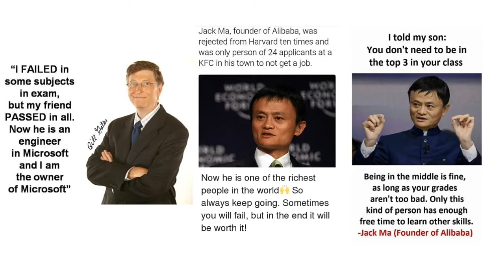YES I CAN | जरूर देखिये | Let's talk | a life changing lesson | Patwari Exam motivation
YES I CAN  | जरूर देखिये | Let's talk | a life changing lesson
A great Video , which tech you about to be successful
patwari pariksha, motivation

YES I CAN,जरूर देखिये,Let's talk,a life changing lesson, sandeep maheswari, motivate hindi, motivation song, motivation video, most motivation video, life changing step, how to be successful, best motivation, world most richest man,indian share market, success, best way to become rich